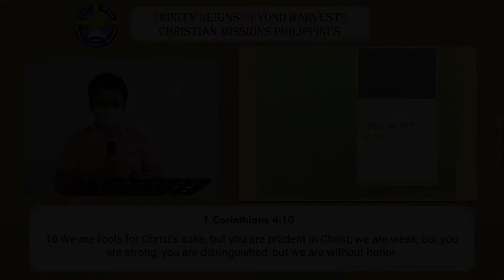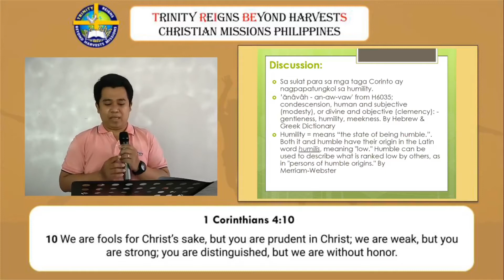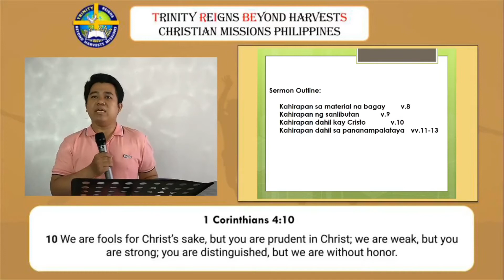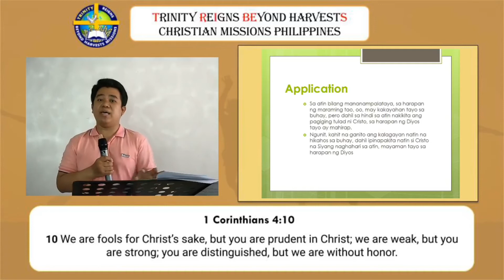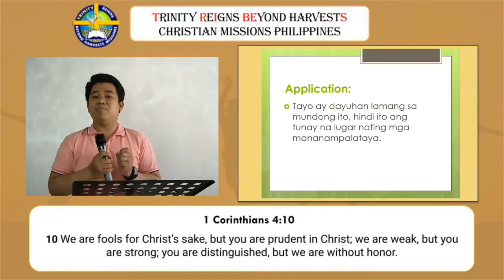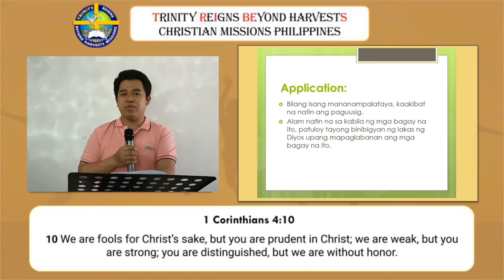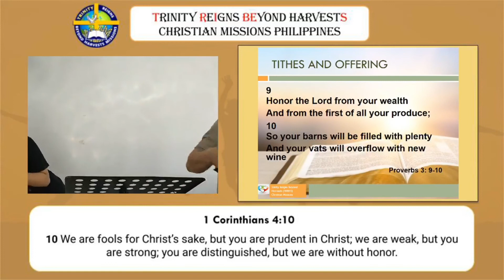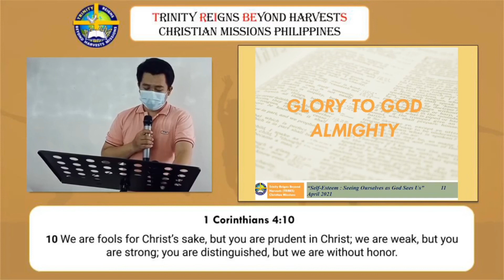SELF-ESTEEM: POOR YET RICH | 1 Corinthians 4:8-13 | TRIBES Philippines | Worship Service 04.18.21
Part 8 of our SELF-ESTEEM: Seeing Ourselves as God Sees Us series.
Poor Yet Rich - Bro. Mike Cascaño

1 Corinthians 4:8-13(NASB)
8 You are already filled, you have already become rich, you have become kings without us; and indeed, I wish that you had become kings so that we also might reign with you. 9 For, I think, God has exhibited us apostles last of all, as men condemned to death; because we have become a spectacle to the world, both to angels and to men. 10 We are fools for Christ’s sake, but you are prudent in Christ; we are weak, but you are strong; you are distinguished, but we are without honor. 11 To this present hour we are both hungry and thirsty, and are poorly clothed, and are roughly treated, and are homeless; 12 and we toil, working with our own hands; when we are reviled, we bless; when we are persecuted, we endure; 13 when we are slandered, we try to conciliate; we have become as the scum of the world, the dregs of all things, even until now.

God bless us all! To God be the Glory!